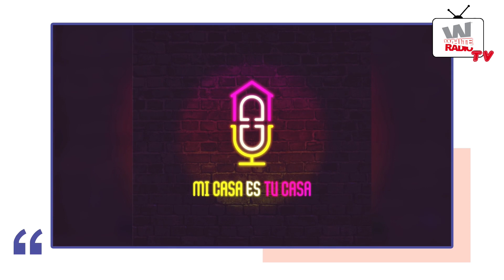2X17 Mi Casa Es Tu Casa con Paolo Bianca e Alice Olivari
Puntata numero 17.
Ospiti: Paolo Bianca attore e cantante che racconta la sua carriera e presenta il suo spettacolo teatrale dedicato a FRANK SINATRA in scena l’11 Marzo al Teatro Vittoria di Cascine di Buti (Pisa).
Con noi anche la talentosa cantante Alice Olivari protagonista anche di The Voice of Italy e XFactor Romania che si racconterà e ci parlerà del suo amore per la musica

Conduzione: Lorenzo Amatulli
Regia: Luca Bambi
Audio: Giulio Gheri